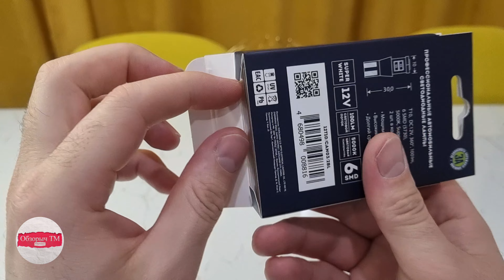LED или накал, эксперимент с лампами МАЯК